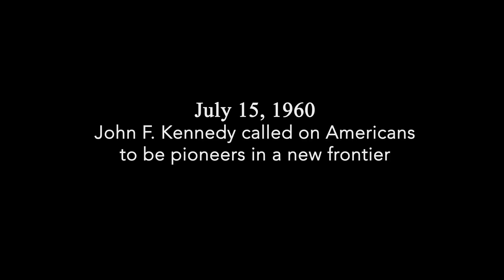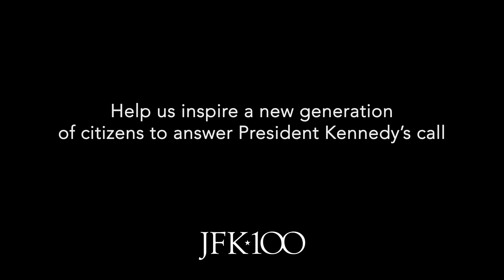Answer President Kennedy's call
President Kennedy's legacy continues to be relevant as we celebrate his Centennial Year. His call to service has inspired a new generation of leaders.

Answer President Kennedy's call and help us continue into the New Frontier.